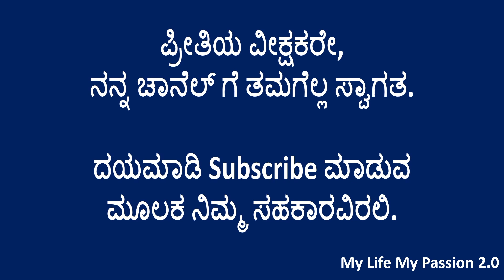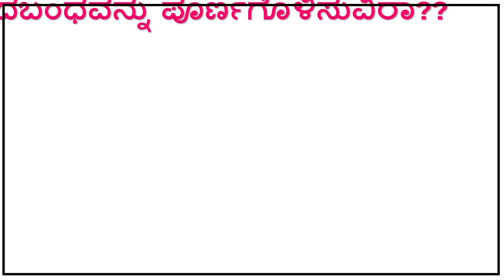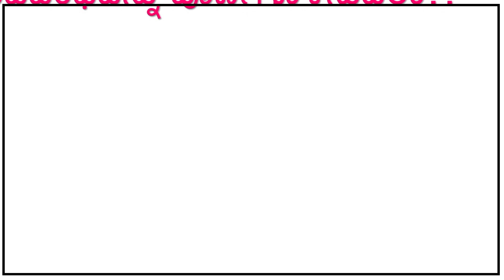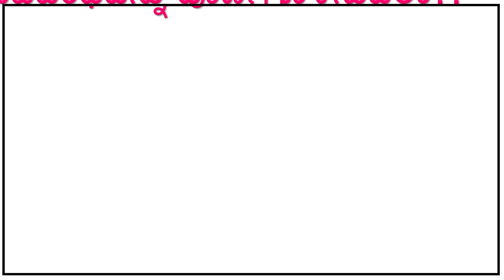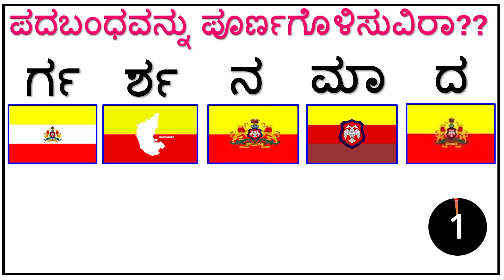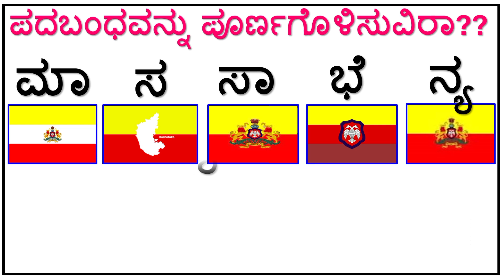ಪದಬಂಧವನ್ನು ಪೂರ್ಣಗೊಳಿಸುವಿರಾ?? || Kannada Puzzle || Kannada padabandha